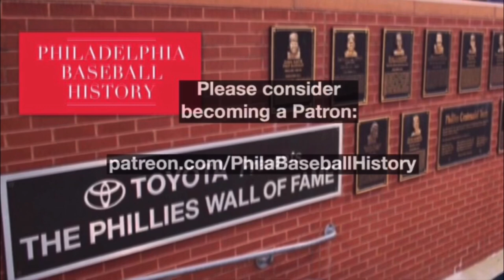Rick Wise and His Brilliant 1971 Season, Including His June 23rd No-Hitter Against the Reds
Rick Wise was the bright spot in an otherwise dismal 1971 season for the Phillies. He led the Phillies starting rotation in wins (17), ERA (2.88) and strike outs (155). But he will be forever remembered in Phillies’ history for his accomplishment of June 23, 1971.

You can buy a Richie Ashburn coffee mug, like the own featured in this video, here:

If you would like to see more videos like this, please consider becoming an Patron:

Footage of Rick Wise’s second home run on June 23, 1971 belongs to MLB.

Footage of Rick Wise striking out Cesar Geronimo to end the 12th inning in game 6 of the 1975 World Series Belongs to the MLB Vault.

Specifically, this is an educational video on the history of the Philadelphia Phillies. The video footage is being used to illustrate that history, and provide the basis for scholarly research into baseball history. In total, the video clips used amount to approximately one minute. It is a small portion of the games portrayed, and is not meant to displace the market for recordings of the original game. Audience members are encouraged to seek out the games represented from MLB, MLB Advanced Media and the MLB Vault, and view them for themselves.